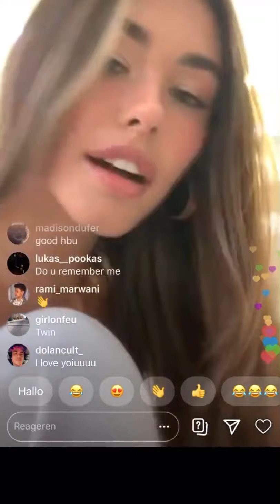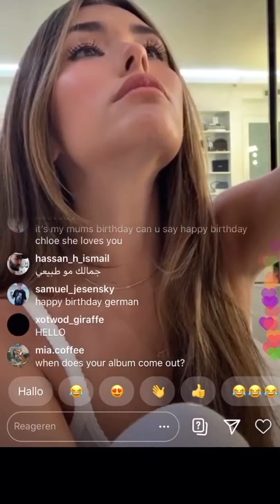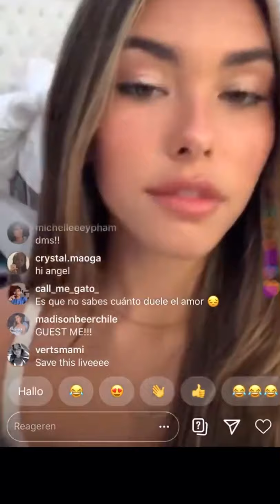MADISON BEER BEING CUTE AND ANSWERING QUESTIONS ON INSTAGRAM LIVE